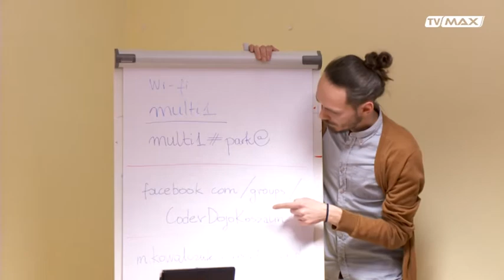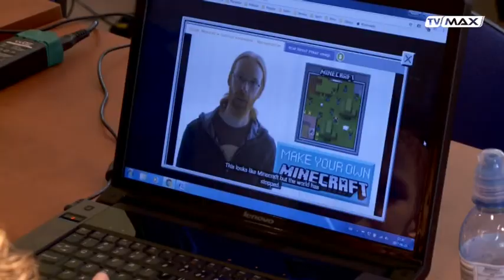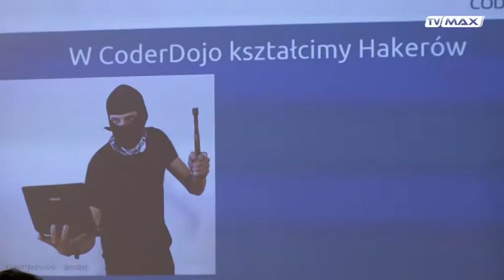Tło wydarzeń - 2017.04.26 - Michał Kowalczuk